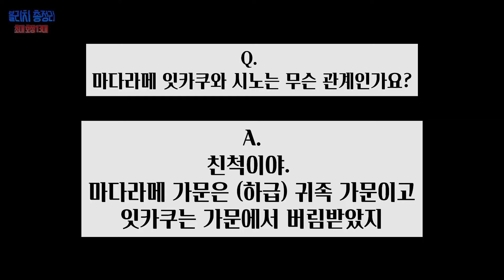블리치 초대 호정 13대 떡밥 분석 1탄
ㅤ
ㅤ